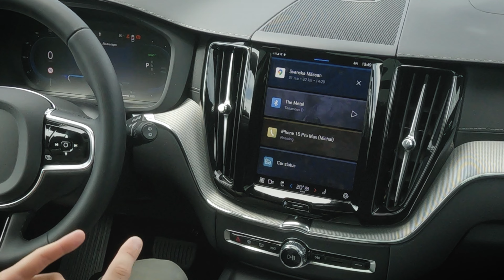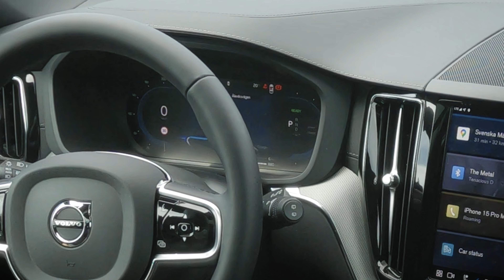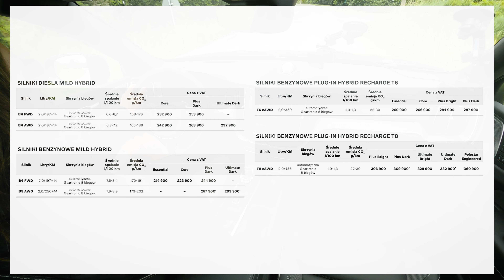Volvo XC60 T8 AWD Black Edition: Komfortowo i bezpiecznie - test i jazda próbna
Volvo XC60 to najpopularniejszy samochód szwedzkiego producenta. Auto łączy w sobie wszystkie najważniejsze cechy tej marki, jednak wciąż jest dość małym SUV-em - praktycznym i wielozadaniowym, jednak nie tak dużym jak XC90. Dzisiejszy egzemplarz to topowy wariant T8 AWD w pakiecie Black Edition, a więc jest "czarna czerń" połączona z topową, 455-konną hybrydą typu Plug-in.

00:00 Wprowadzenie
01:16 Stylistyka
03:20 Bagażnik
04:21 Wnętrze
07:35 Drugi rząd siedzeń
09:01 Dane techniczne
09:47 Wrażenia z jazdy

Produkcja: CarTests Polska
Prezenter: Michał Śniadek
Kamera: Michał Śniadek
Ujęcia dodatkowe: Volvo
Muzyka: NEFFEX - Free Me (Instrumental)
Montaż: Michał Śniadek

Michał Śniadek jest fotografem, operatorem i osobą stojącą za kanałem Pertyn Ględzi. Dziennikarz motoryzacyjny od 2007 roku. W przeszłości pracował przy TopGear, The Grand Tour, DriveTribe Polska, a jego artykuły i zdjęcia pojawiają się w polskich magazynach motoryzacyjnych.